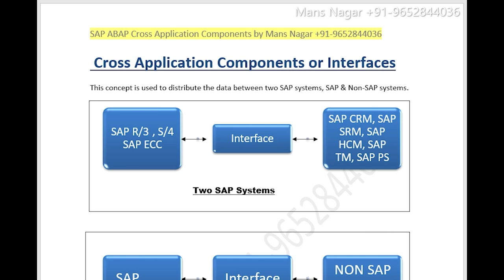SAP EWM Techno-Functional Training